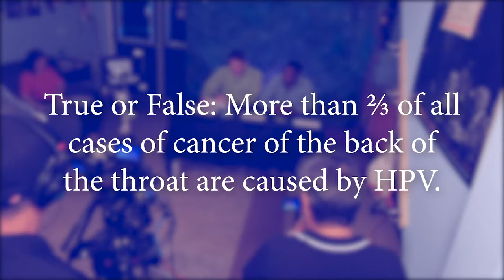Are most throat cancers caused by HPV?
True or false: More than 2/3 of all cancers of the back of the throat are caused by HPV. Think you know? Watch and find out if you're right.